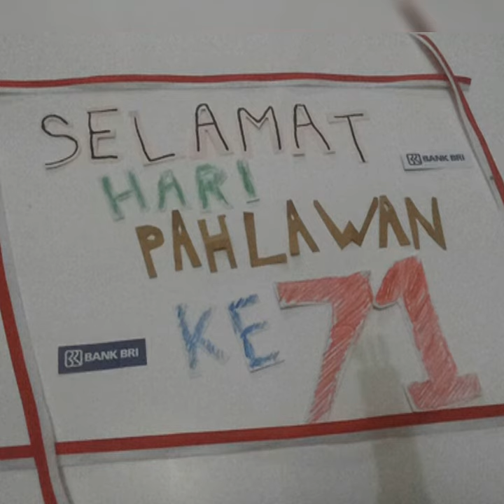Selamat Hari Pahlawan - stopmotion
Stopmotion #1